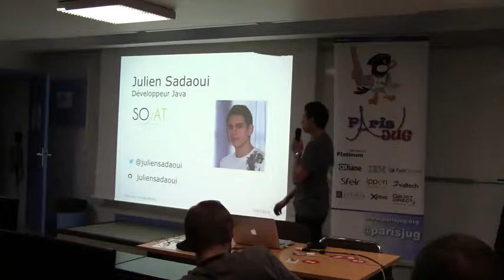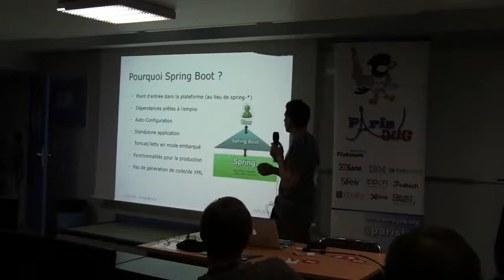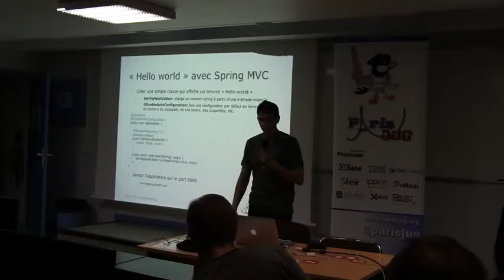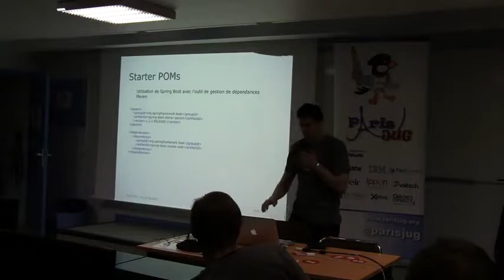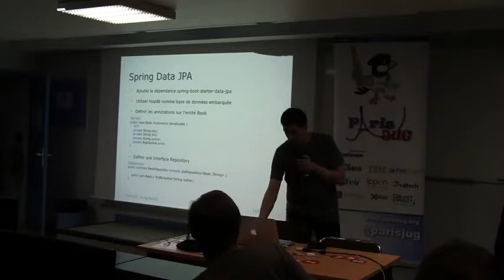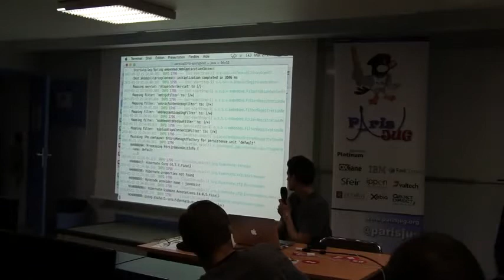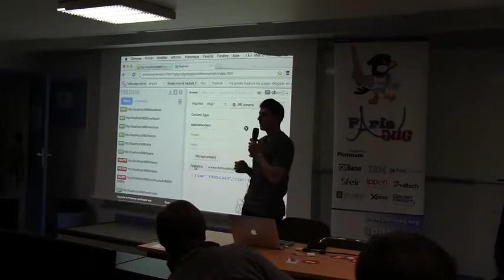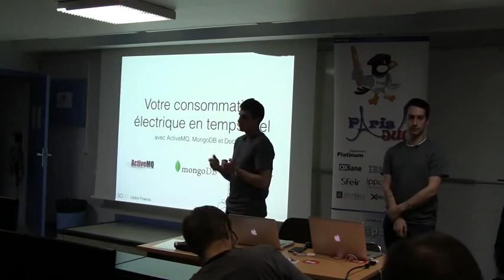15/01/10 - 04 - YBL15 - Boostez vos développements avec Spring Boot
L’écosystème Spring met à disposition un très grand nombre de briques techniques ce qui en fait un des Frameworks les plus larges de la plateforme Java. L’importance de son écosystème est aussi une de ces faiblesses, on lui reproche une complexité trop importante. Le démarrage d’un projet ou l’apprentissage par un débutant est jugé compliqué et coûteux (configuration à définir, choix des briques, intégration dans la plateforme Java EE, etc.). Depuis la sortie de Spring Framework 4.0, la donne a fortement changé, cette version arrive avec son nouveau Framework de développement rapide Spring Boot. Il est conçu pour simplifier la création et le développement d’une nouvelle application Spring. Boot utilise le mode « Convention over Configuration » pour configurer automatiquement vos projets tout en laissant une flexibilité pour des configurations personnalisées. Dans cette présentation, nous verrons les fonctionnalités de Spring Boot et comment démarrer le plus rapidement possible une nouvelle application Spring avec celui-ci.
Par Julien Sadaoui